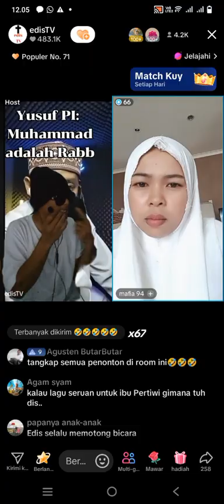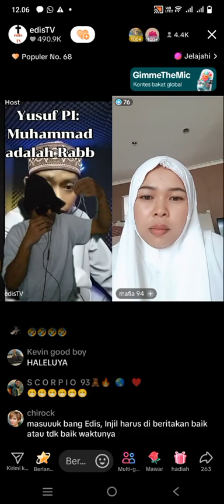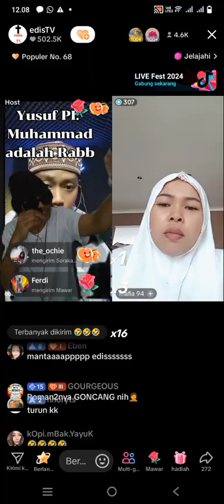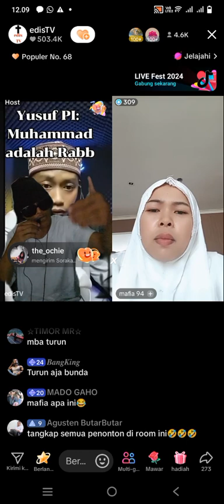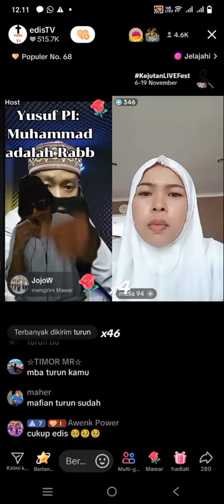Muslimah taat ini geram dan datangi edis tv